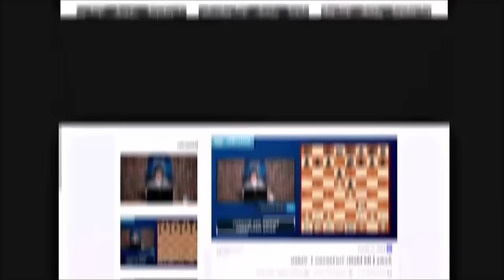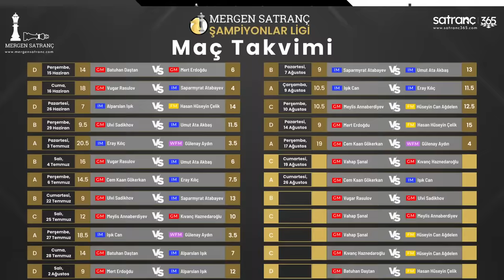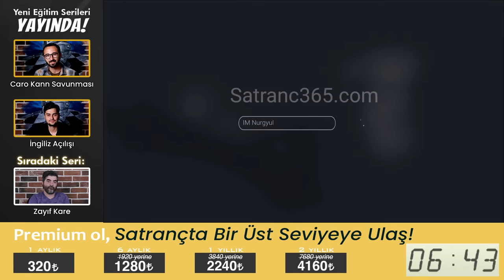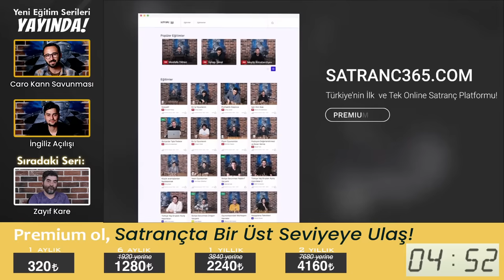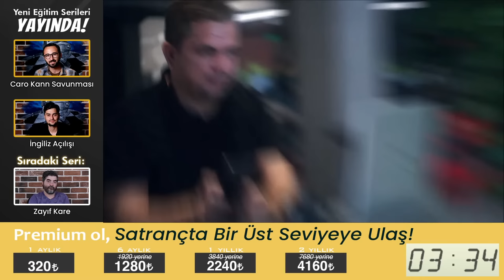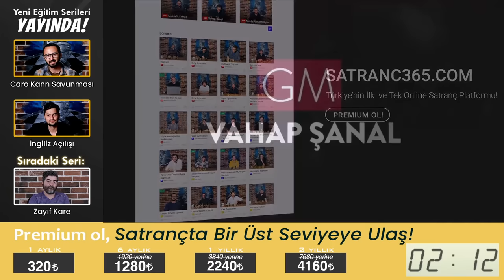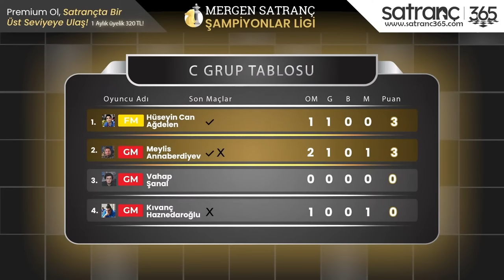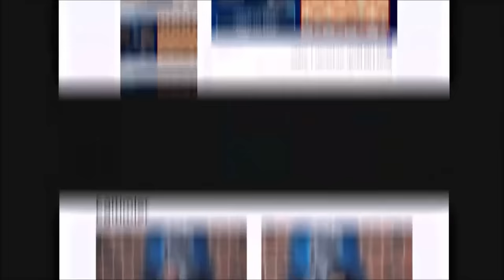GM Vahap Şanal vs GM Kıvanç Haznedaroğlu | Mergen Satranç Şampiyonlar Ligi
Mergen Satranç ile Profesyonel ve Unvanlı Eğitmenlerden Satranç Öğreninin

MERGEN, Türk ve Altay Mitolojisinde akıl tanrısıdır. Zekayı, bilgeliği ve bilimi temsil eder. Mergen Satranç, ilhamını zeki, bilgili ve entelektüel Türk gençliği yetiştirme hedefinden almıştır.

Türkiye'nin ilk ve tek satranç platformu!

Satranc365 Ürünleri Artık Trendyol'da!

-GM Vahap Şanal : @gmvahapsanal
-IM Melih Yurtseven:  @melihhyurtseven
-FM Özgün Şahin : @ozzgunsahin

SATRANÇ365